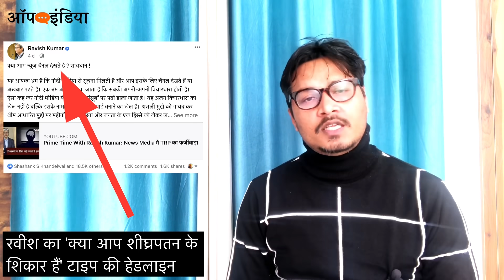बकैत क्लिप्स: Super cute Ravish lectures Arnab on national security | NDTV | Pathankot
हमारा सहयोग करें: UPI ID: opindia@kotak | Twitter/Instagram: @opindia_in